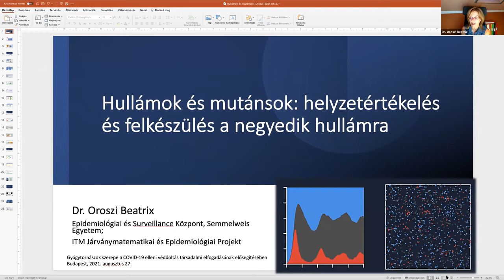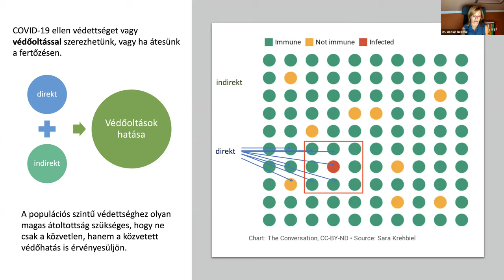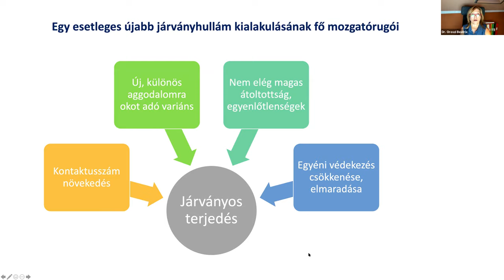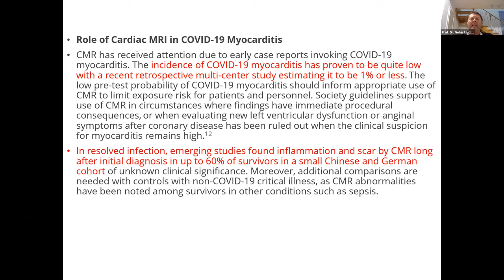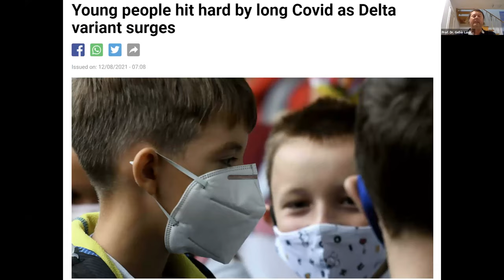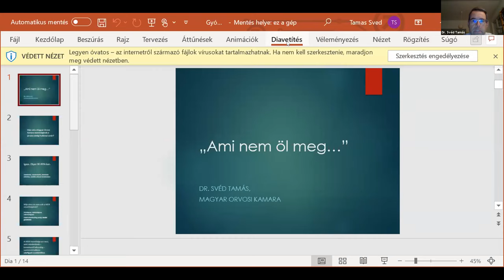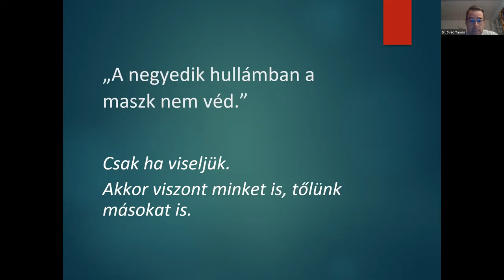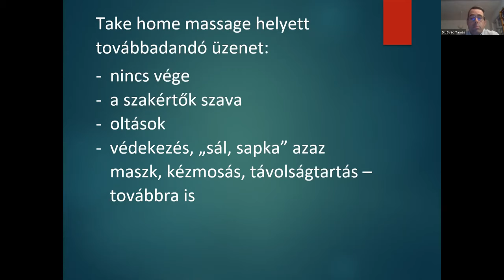Gyógytornászok szerepe a Covid-19 elleni védőoltás társadalmi elfogadásának elősegítésében.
Néhány országban már a 4. hullámról beszélnek, így továbbra is nagyon fontos, hogy naprakészek és tájékozottak legyünk a betegséggel kapcsolatos tudományos ismeretek terén és hitelesen közvetítsük az információkat kollégáink és a hozzánk forduló emberek körében.
Neves előadóink segítenek eligazodni a betegséggel, a betegség következményeivel és az oltásokkal kapcsolatos legújabb tudományos eredmények között.

Felkért előadók:
Prof. Dr. habil. Jakab Ferenc, Pécsi Tudomány Egyetem TTK, virológus
Prof. Dr. Gellér László, Semmelweis Egyetem VSZÉK, invazív kardiológus
Dr. Oroszi Beatrix, Semmelweis Egyetem Epidemiológiai és Surveillance Központ, orvos-epidemiológus
Dr. Svéd Tamás, Magyar Orvosi Kamara, titkár, Aneszteziológus és Intenzív terápiás szakorvos

Az esemény moderátorai:
Szendrő Gabriella
Várnagy Anna